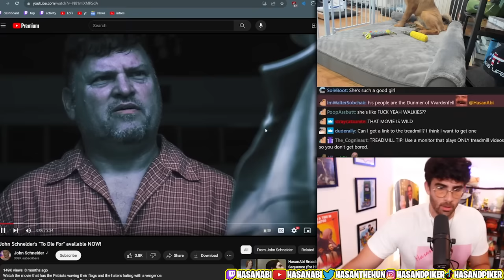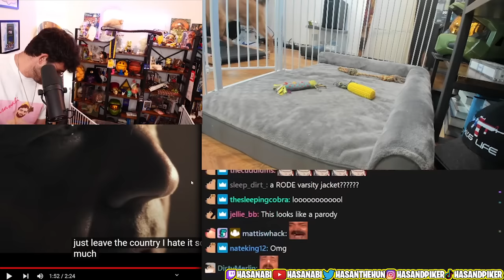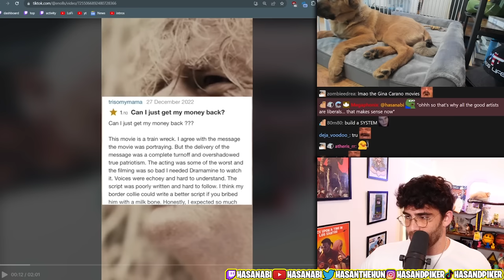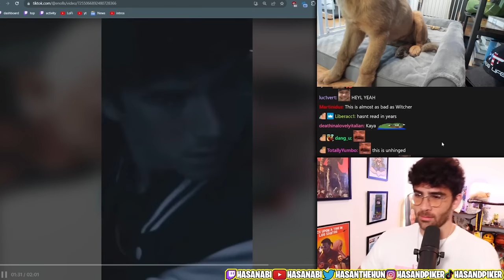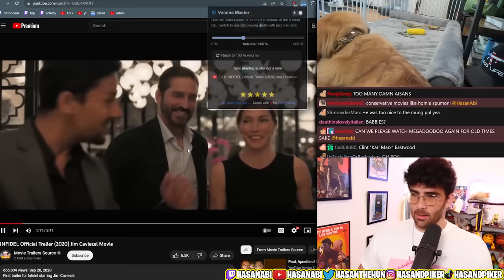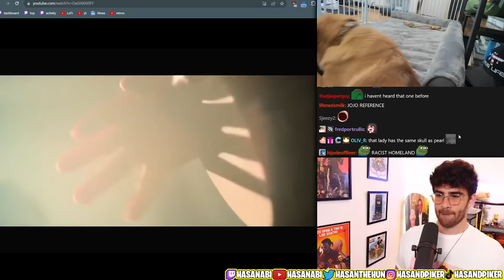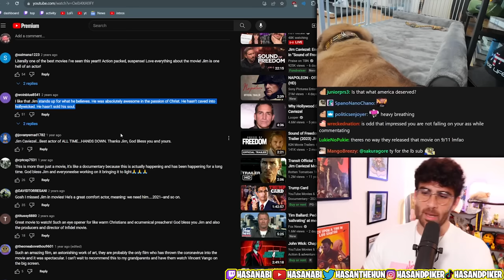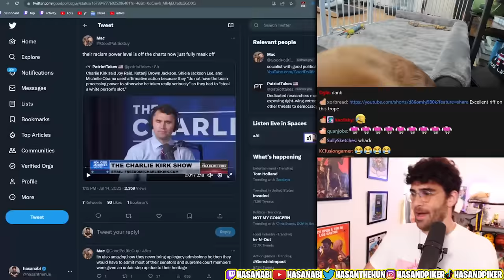These Conservative Movies are Insane | Kaya On A Treadmill | HasanAbi Reacts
Hasan Reacts to some conservative movie trailers. John Schneider - To Die For and Jim Caviezel - Infidel

This is a fan account and not the official HasanAbi Youtube channel.
Hasan Streams Daily on twitch:  hasanAbi
Follow the official Youtube channel here:    / @hasanabi